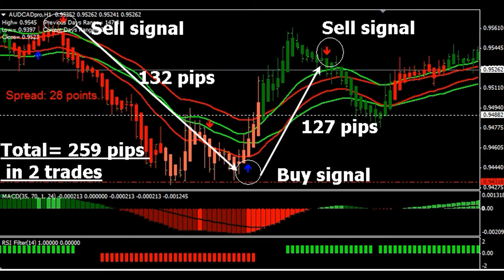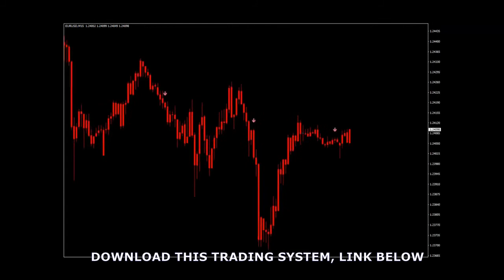Forex trader experience, Trading Strategy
YOU COULD BE GENERATED UP TO 1000+ PIPS PER WEEK
GET FOREX STRATEGY AND TRADE PROFITABLY

"fibonacci trading" "fibonacci trading secrets" "5 min scalping